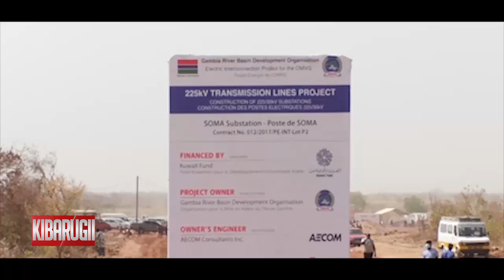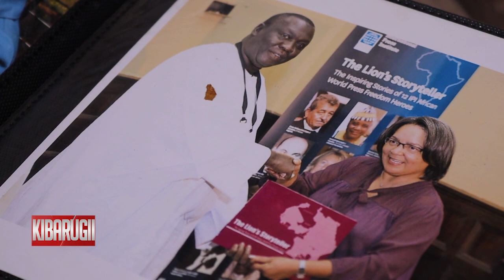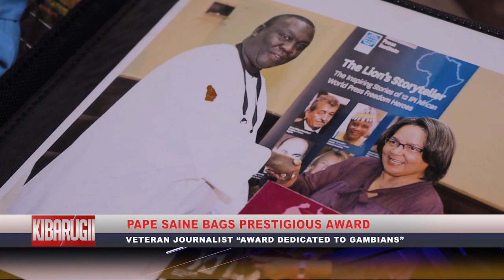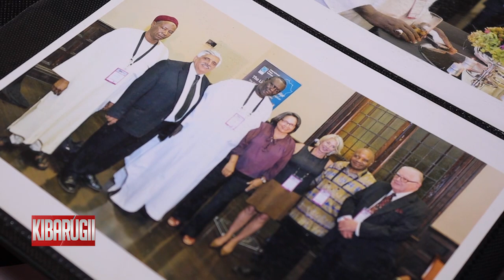QTV NEWS IN FULA 07.06.2021